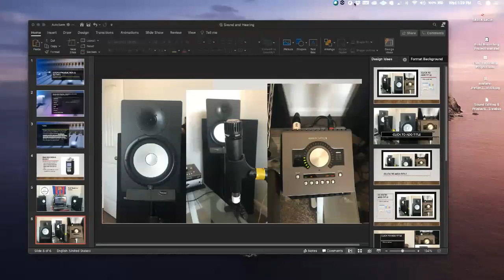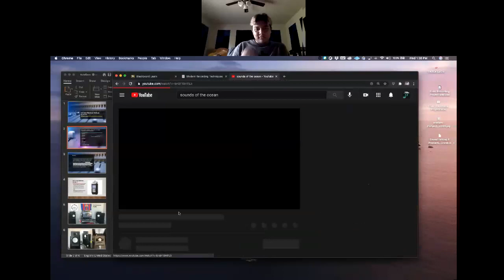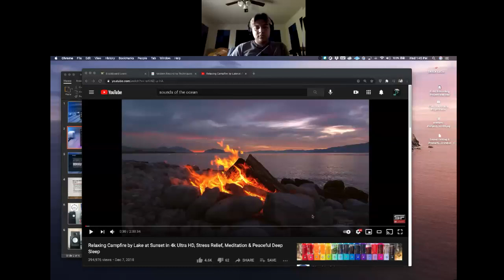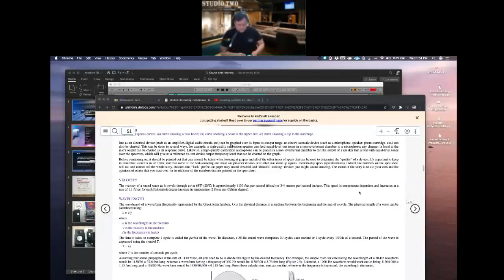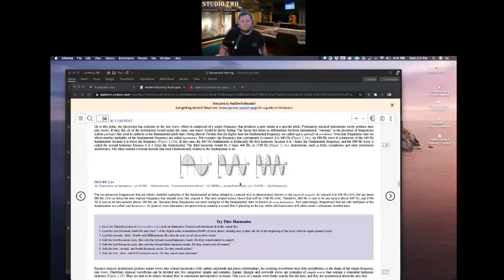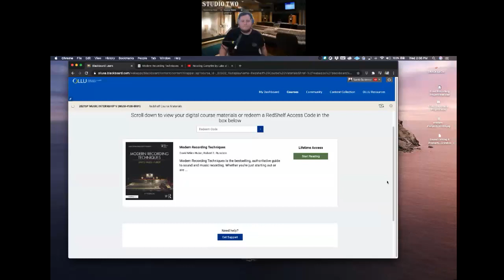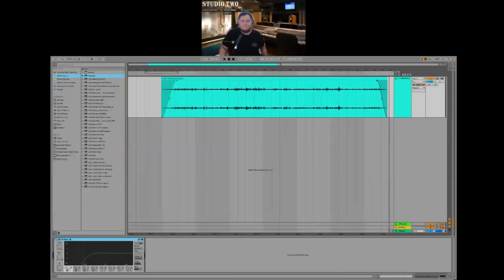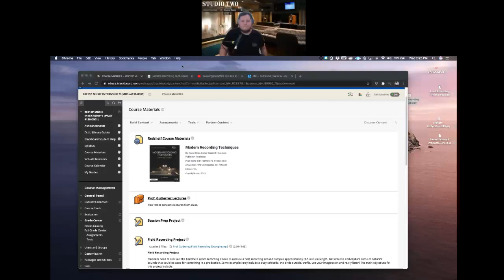Lecture: Sound & Hearing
This lecture is made public for educational use only.